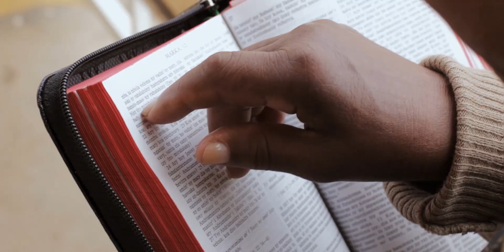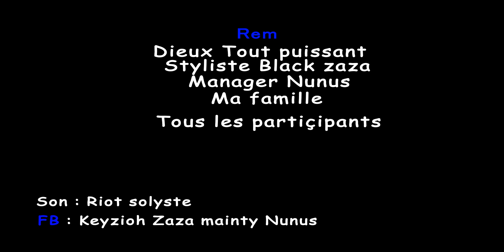Zaza Mainty Many hd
Hira vaovao be zaza mainty
Lien facebook zaza mainty nunus